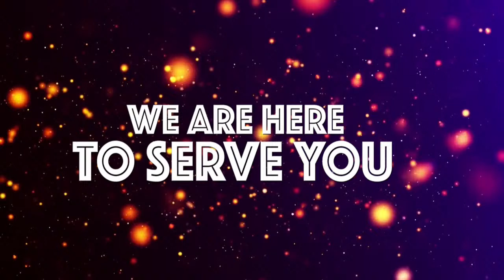🔴LIVE: WAZIRI UMMY ATOA TAARIFA ya UKASANYAJI MAPATO NDANI ya HALMASHAURI...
Taarifa ya Ukusanyaji wa Mapato ya Ndani ya Halmashauri kwa kipindi cha Robo ya Kwanza ya Mwaka was fedha 2021/22

Kwa mwaka wa fedha 2021/22 Halmashauri zote za Wilaya, Miji, Manispaa na Majiji zilipanga kukusanya Shilingi Bilioni 863.9 kutoka kwenye vyanzo vyake vya ndani. Aidha, katika kipindi cha mwezi Julai hadi Septemba, 2021 Halmashauri zimekusanya jumla ya Shilingi Bilioni 212.7 ambayo ni sawa na asilimia 25 ya makisio ya mwaka sawa na asilimia 100 ya lengo la robo mwaka.

Uchambuzi wa taarifa kuhusu ufanisi wa Halmashauri katika ukusanyaji wa mapato ya ndani, unaonyesha kuwa Halmashauri 5 zimekusanya kwa asilimia 50 au zaidi ya lengo la Mwaka, Halmashauri 47 zimekusanya kati ya asilimia 30 hadi 49, Halmashauri 92 zimekusanya kati ya asilimia 20 hadi 29, Halmashauri 37 zimekusanya kati ya asilimia 10 hadi 19, na Halmashauri 3 zimekusanya chini ya asilimia 10, hii ni kwa kuzingatia lengo la Mwaka.